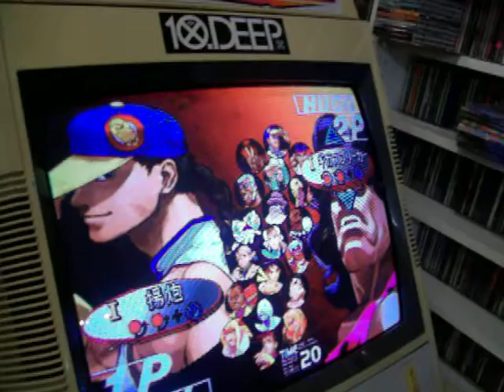3s Casuals- Flare YU vs Matt HU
3s Casuals held on 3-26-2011.